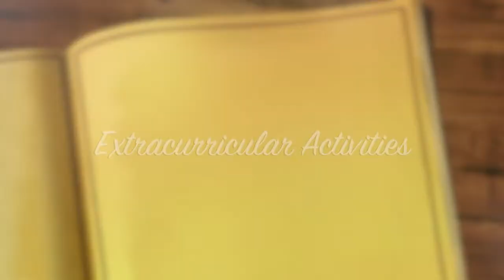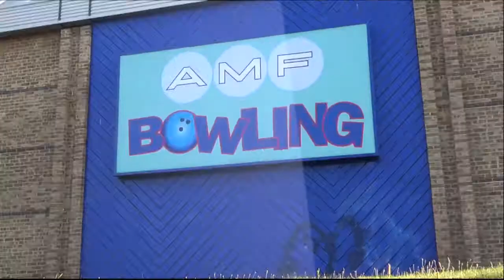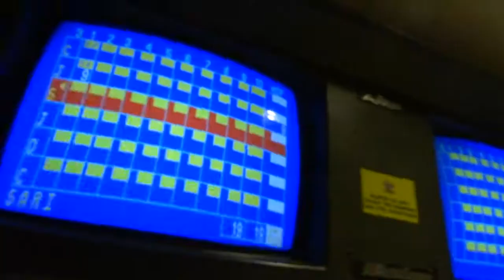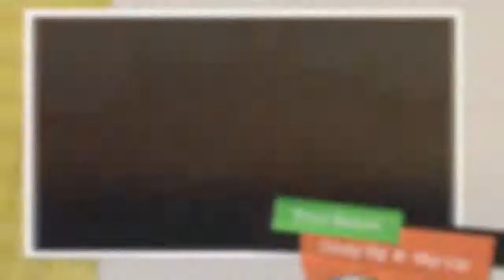20130720 England Immersion Tour Extracurricular Activities)